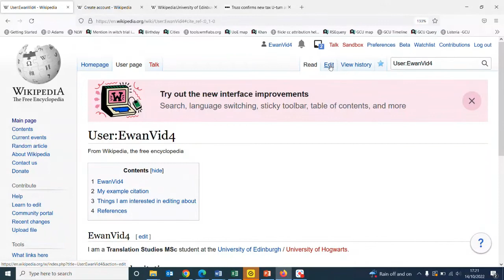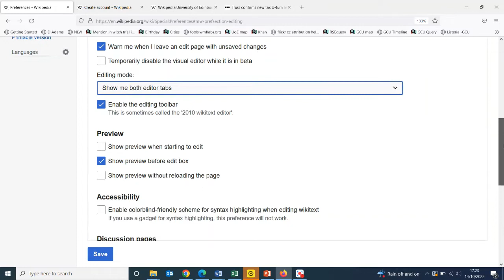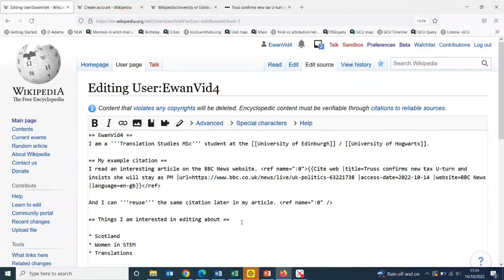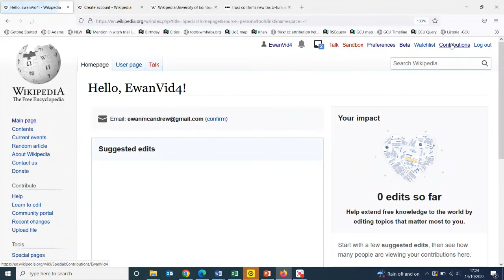Switching the Visual Editor on Wikipedia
Wikipedia traditionally used a Source Editor interface which makes use of HTML markup.

Now there is a WYSIWYG 'Visual Editor' interface (What You See Is What You Get) that is makes use of dropdown menus similar to if you were using mS Word, Wordpress blogs etc.

This video shows how to switch on the Visual Editor in your Preferences menu.